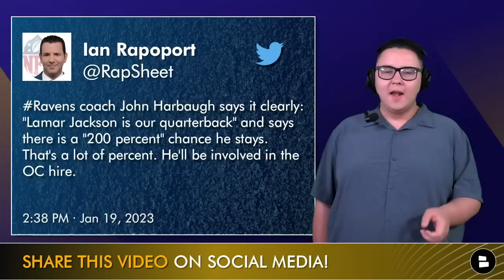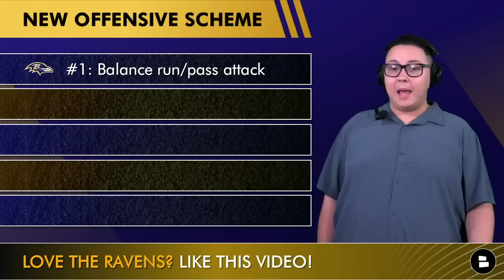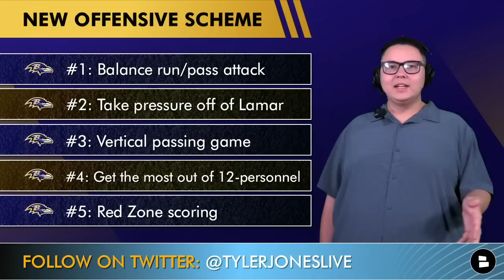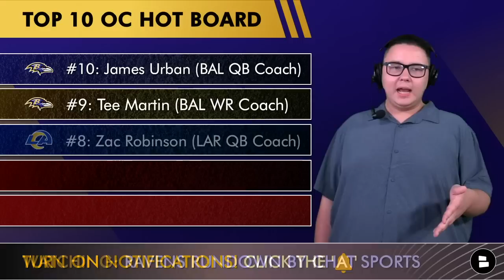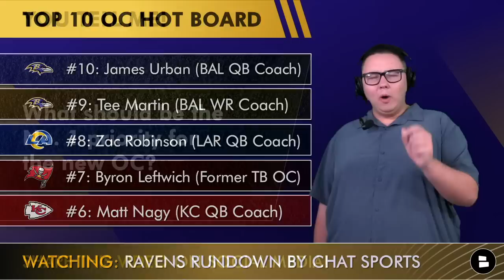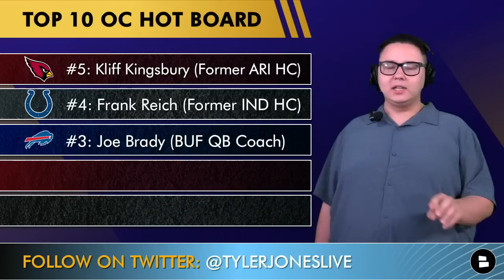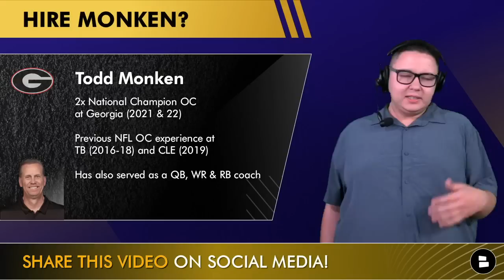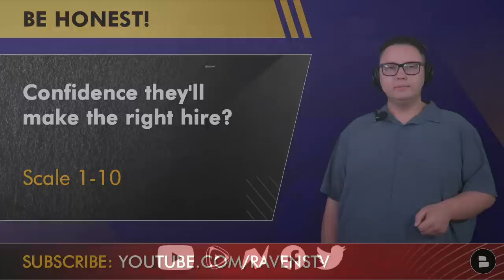Greg Roman Replacements: Top 10 Offensive Coordinators The Baltimore Ravens Could Hire In 2023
Ravens news broke yesterday that the Baltimore Ravens fired offensive coordinator Greg Roman. Could the Ravens hire names like Todd Monken, Bill O’Brien, Frank Reich, Kliff Kingsbury or Joe Brady to be their next offensive coordinator? Many Ravens fans want to see Matt Nagy, Byron Leftwich, Zac Robinson, Tee Martin and James Urban considered for the Ravens offensive coordinator position. Ravens rumors are all over the place about what John Harbaugh will do with the offensive coordinator job to keep Lamar Jackson in Baltimore.

Greg Roman Replacements after the Ravens fired him
#10: James Urban, Ravens QB Coach
#9: Tee Martin, Ravens WR Coach)
#8: Zac Robinson, Rams QB Coach)
#7: Bryon Leftwich, Former Buccaneers OC
#6: Matt Nagy, Chiefs QB Coach
#5: Kliff Kingsbury, Former Cardinals HC
#4: Frank Reich, Former Colts HC
#3: Joe Brady, Bills QB Coach
#2: Bill O’Brien, Alabama OC
#1: Todd Monken, Georgia OC

Who should be the Ravens’ new offensive coordinator?

What should be the No. 1 priority for the new Ravens’ offensive coordinator?

Confidence level the Ravens will make the right offensive coordinator hire? Scale 1-10

Ravens Flock needs to follow Tyler Jones on social media!